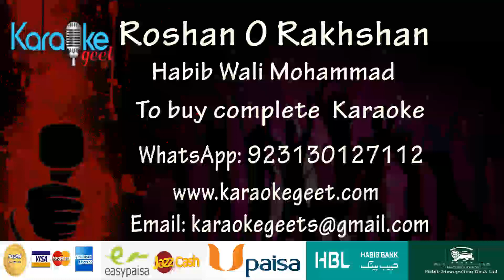Roshan O Rakhshan Karaoke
Roshan o rakhsahan
Nayyar o taaban Pakistan rahe
Jabtak sooraj chand hai baaqi

Pakistan ka gosha gosha
Gali gali abaad rahe
Galivgali abaad rahe
Galivgali abaad rahe
Pakistan ka bachha bachha
Shaad rahe azaad rahe
Aanken hon khuwabon se roshan
Seeney mai imaan rahe

Eske paharon daryaon per
Maidanon sehraon per
Maidanon sehraon per
Maidanon sehraon per
Maidanon sehraon per
Eske hare bhare shahron per
Har qarye har gaaon per
Allah teri rahmat barse
Tera karam har aan rahe